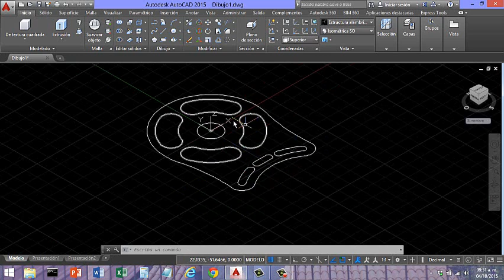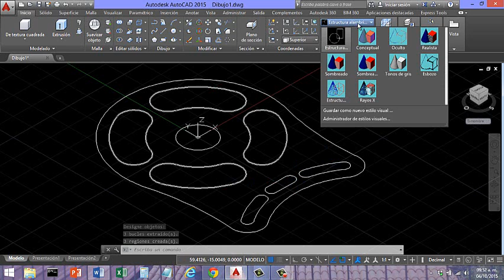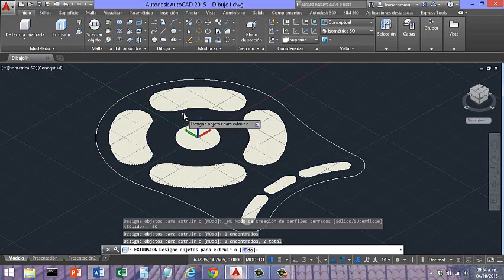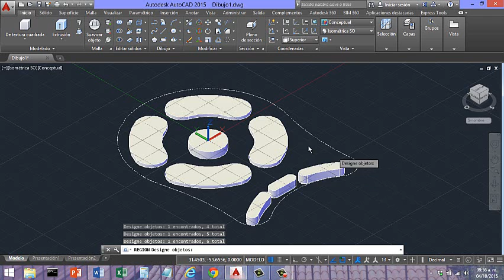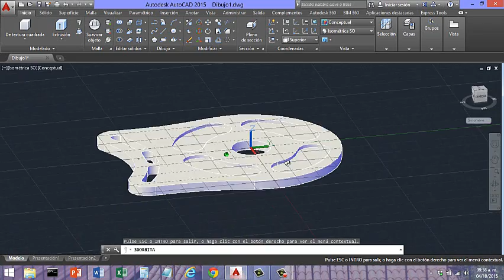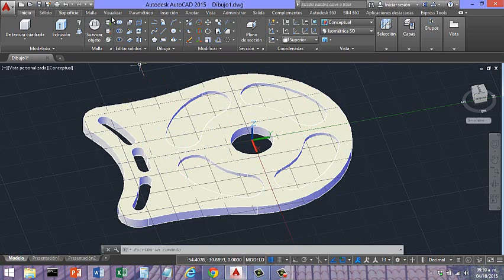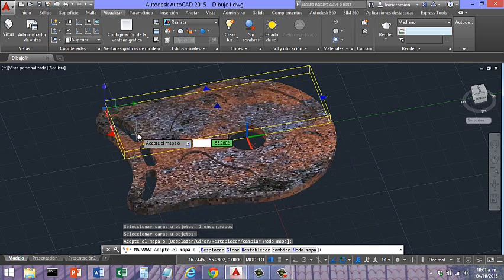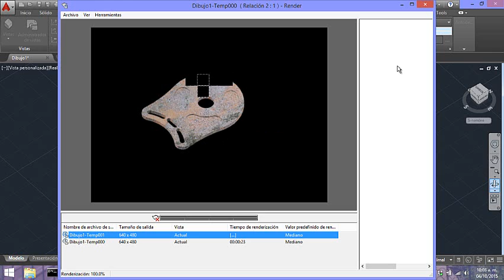videopart4 Figura 3D